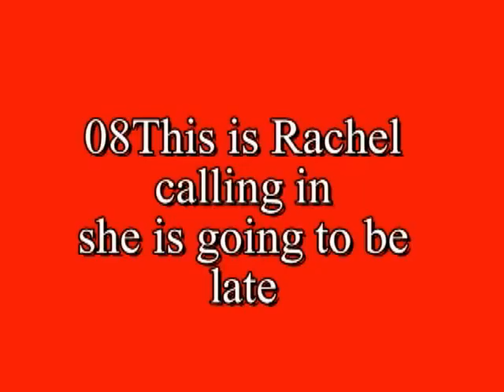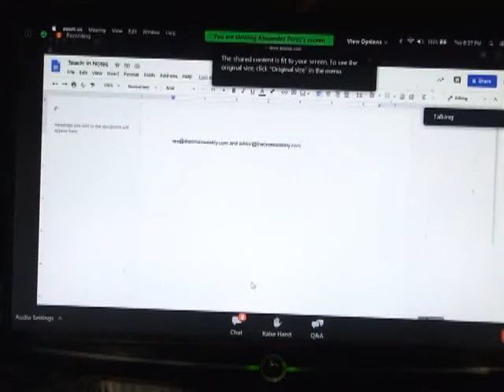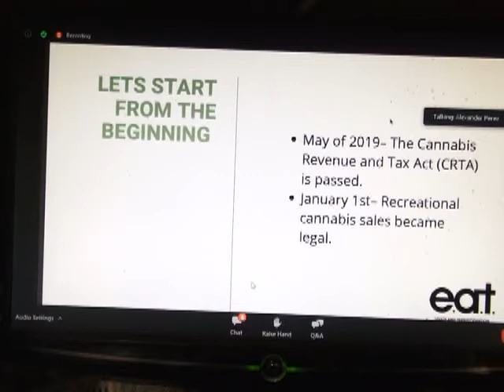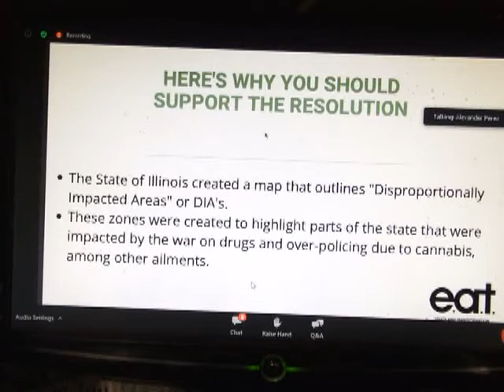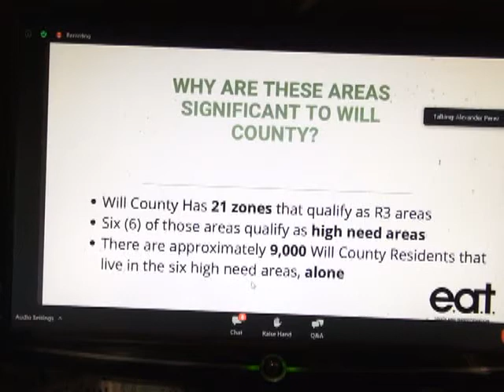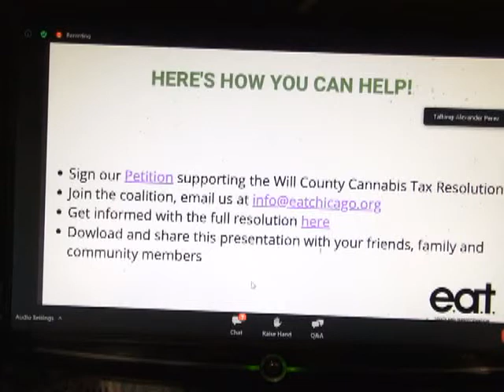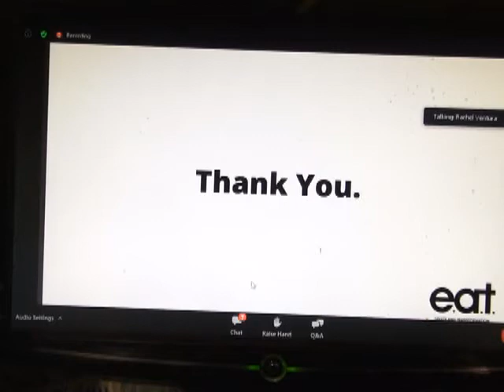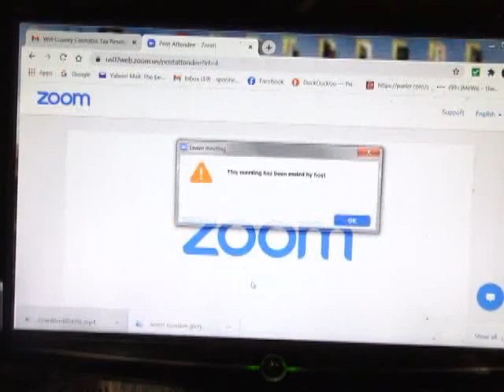Ventras Workshop 11 17 2020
An  Exercise in Pandering
The Demoncrat's have been throwing money at the Black Community since the 1960's. And the situation keeps getting Worst.
There  is an old saying . If you can't do the time, don't do the Crime.
But this group wants to call it over policing, rather than protecting the rest of the residents.  They complain about Jim Crow Laws and Harsh prison sentences forgetting they were all passed by Demoncrats.
They are Racists, they want their committee to be all Black, but they do recognize there are others in the affected group, why can't they be represented ?